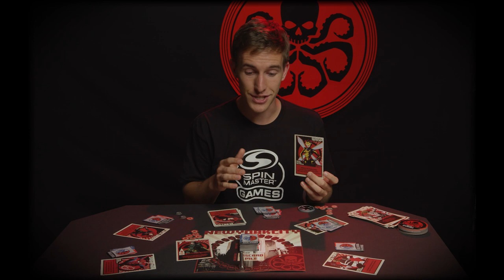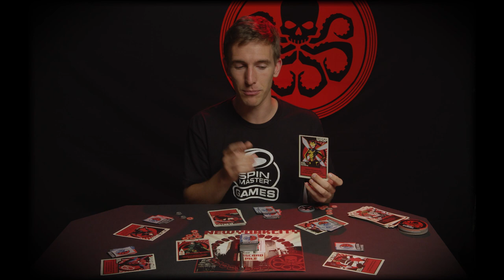Spin Master Games | Hail Hydra | Hero Card - Wasp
New York City is under attack and it’s up to you to stop HYDRA! Never fear, Wasp is here! Learn about the Heroes in this video series.

Get to know the valiant team of Heroes before you battle the nefarious Villains. With each Hero possessing a unique skillset and power, it’s better to do your homework now than on the battlefield! Watch this series of Hero videos and prepare for battle!